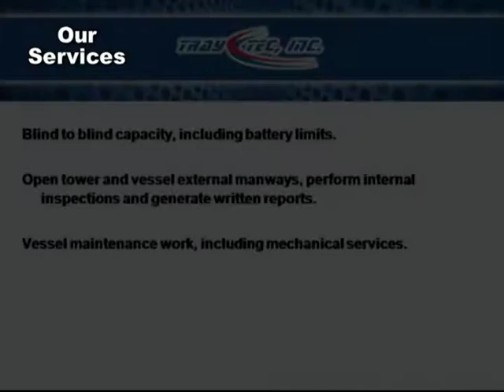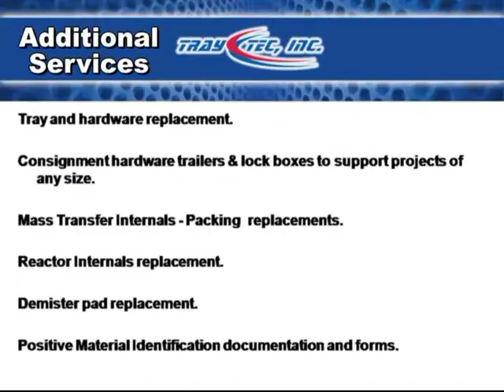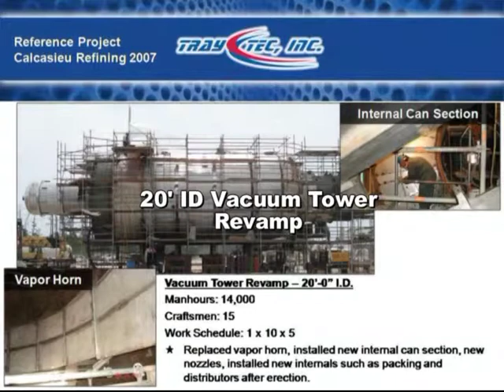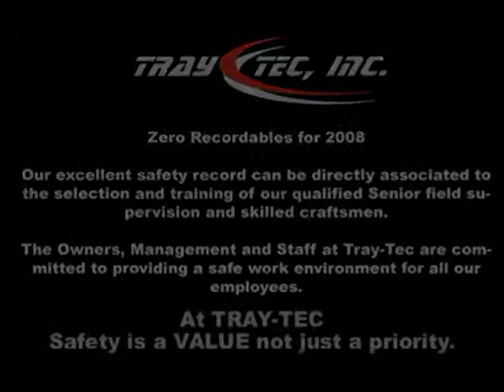TRAY TEC 2009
Specialty Contractor in Humble, Texas.